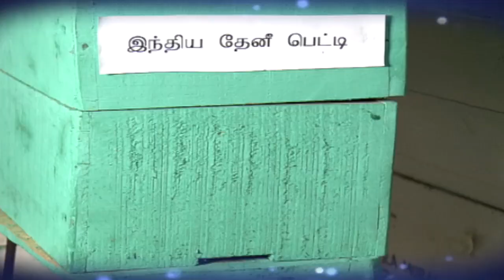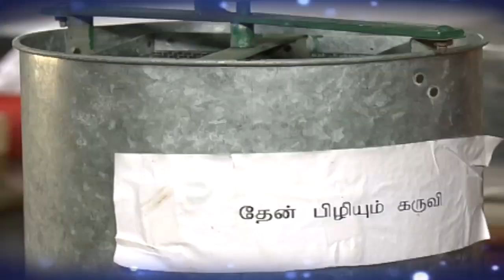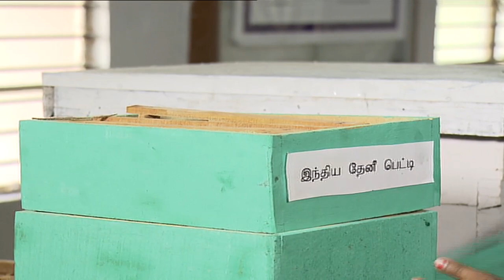Pon Vilaiyum Bhoomi ( 12/06/2018)வேளாண் தொழில்நுட்பம் :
Agricultural Technology:-
Bee Keeping Appliances
Pt:- Dr. B. USHARANI, Assistant Professor (Entomology)
Krishi Vigyan Kendra,
Madurai